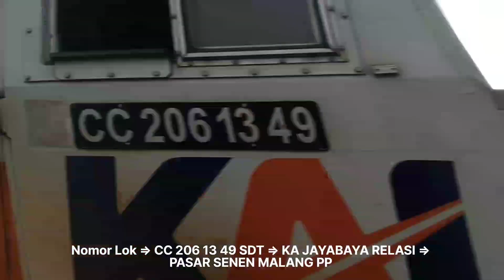Nonton Kereta api di Daop 8 SBY di bagian Jawa timur bonus langsiran lugowo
Yak assalamualaikum warahmatullahi waba roka gimana kabarnya ya kalian semua sehat sehat aja kah ?  kali ini saya mau upload YouTube ya gengs hunting akhir tahun jangan lupa like komen and share and subscribes ya guys selamat nonton enjoy 🙏🗿

Malang, Minn  , 27 November  2022

Hari Minn  tanggal 27 November 2022 saya bersepakatan upload di youtube ya guys dan jangan lupa like sebanyak banyak dan subscribe sebanyak banyaknya jangan lupa like komen and share and subscribe ya guys selamat nonton enjoy😊

Judul |  Nonton Kereta api di Daop 8 SBY di bagian Jawa timur bonus langsiran lugowo

Ngedit | VN EDITOR

DILARANG MEMBAJAK VIDEO SAYA

DILARANG MEMBUAT JEDAG JEDUG

DILARANG MENGKOVER KE TSA